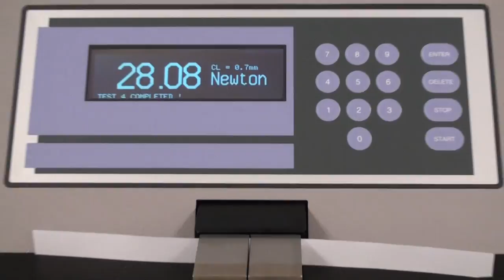TMI Short Span Compression Tester (STFI)